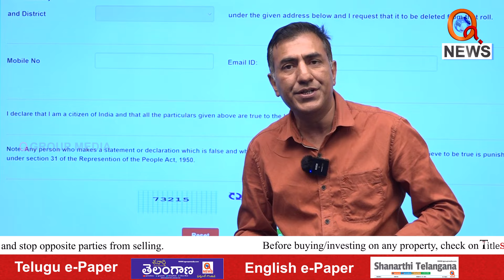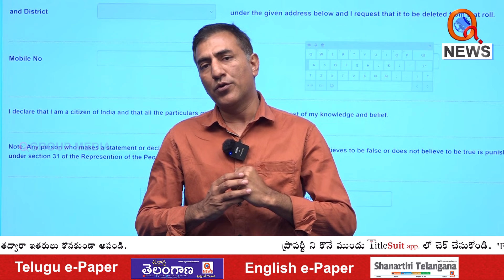Graduate MLC Voter Registration 2024 | Telangana MLC Voter Registration Process Online | Qnews